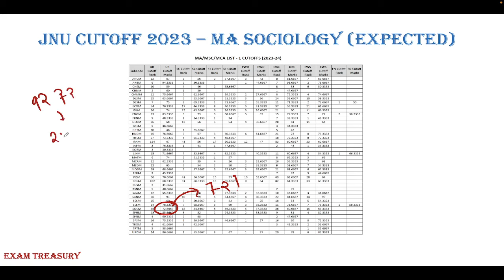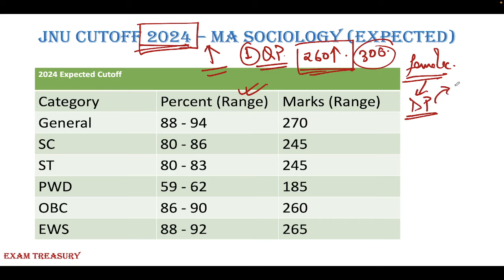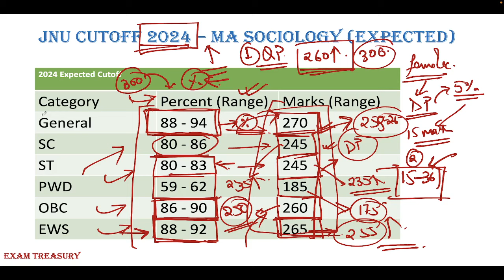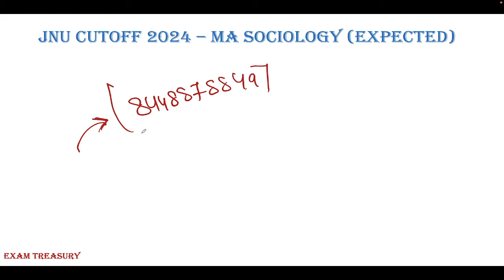JNU Admission 2024 | MA Sociology | JNU Expected Cutoff | Previous Cutoff | Exam Treasury 🔥